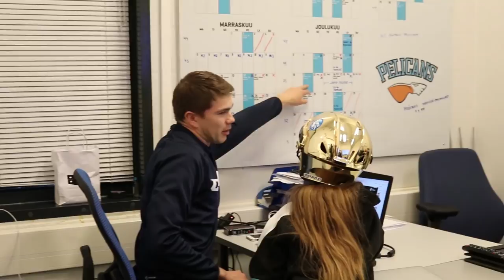Junnun päivä Pelicansin vieraana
Maalit ja pisteet ovat vähäpätöisiä, kun niitä verrataan tällaisiin merkityksiin, mitä me voimme kannattajillemme tuottaa.

Junnun poikkeuksellisessa tarinassa on ollut useita käänteitä sen jälkeen, kun 6-vuotias nuori mies kirjoitti alkusyksystä Taavi Vartiaiselle kirjeen ja ehdotti tapaamista.

Tutustu videolta Junnun tarinaan ja päivään, jolloin nuori mies vieraili Pelicansin pukukopissa.